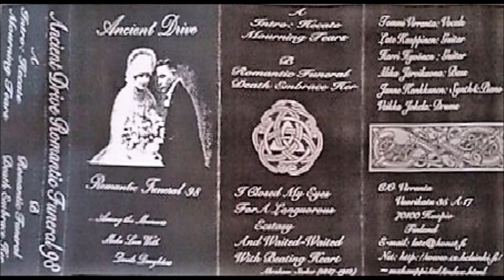Ancient Drive [FIN] [Gothic] 1998 - Romantic Funeral (Full Demo)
00:00  1. Mourning Tears
05:33  2. Romantic Funeral
11:44  3. Death Embraces Her